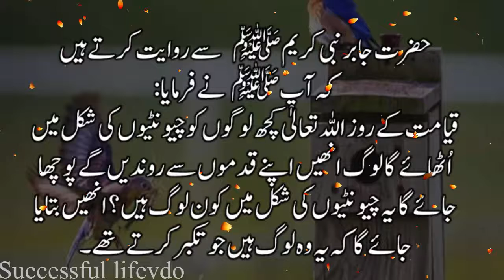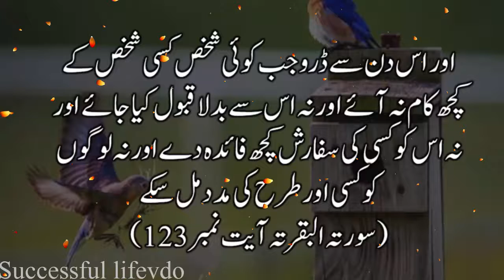Who are the people who will be raised in the form of ants? آج کی اچھی بات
Recording voice: Audacity software recorder
Video editing:camtaisa softare
My mic: Simple small  microphone